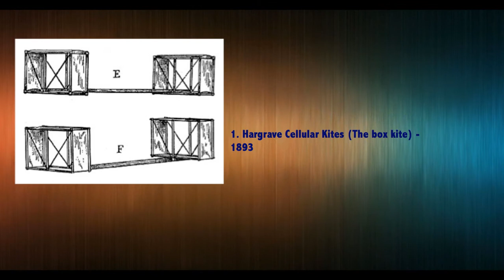Lawrence Hargrave's Top 5 famous inventions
Today, I collected research, general knowledge and lists of inventions about Lawrence Hargrave who was a famous Australian. During this video it will tell you some famous inventions I found that was pretty awesome. This took me a solid 30 minutes to do all the aspects together.